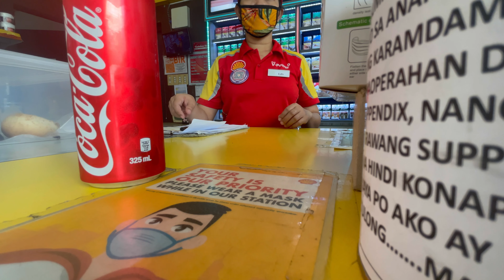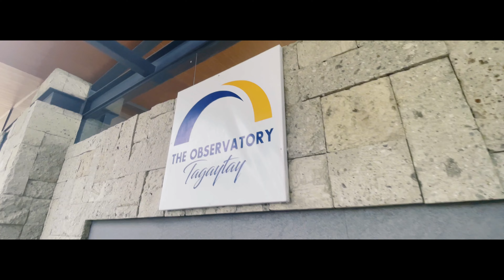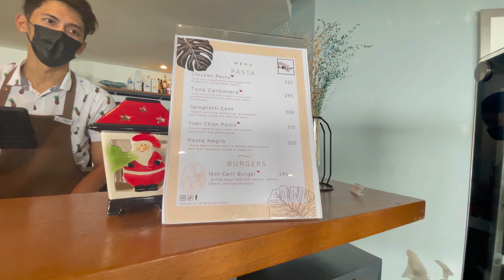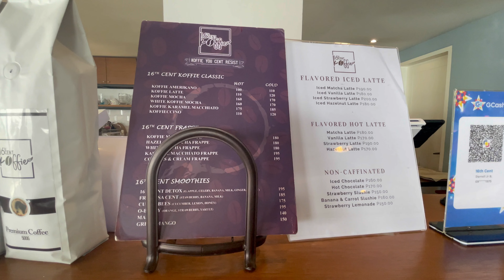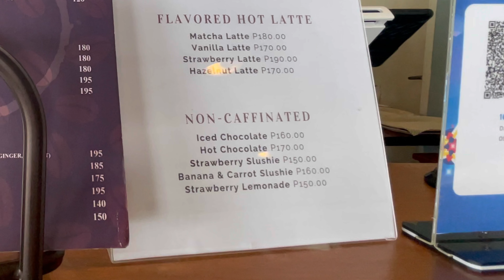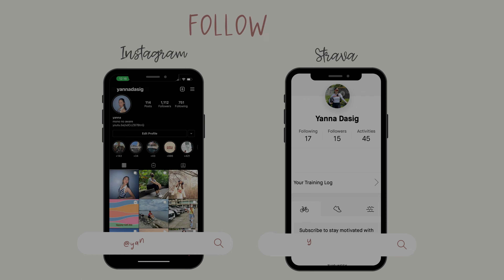Perfect Taal View in Tagaytay! | 16th Cent Koffie | Cafe Series Ep. 1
If you are in Tagaytay and you are looking for quality food, picture perfect view, and a relaxing ambience, I totally recommend you visiting the 16th Cent Koffie

16th Cent Koffie is located at Mystic Hills, Ligaya Drive 4120 Tagaytay City, Cavite.